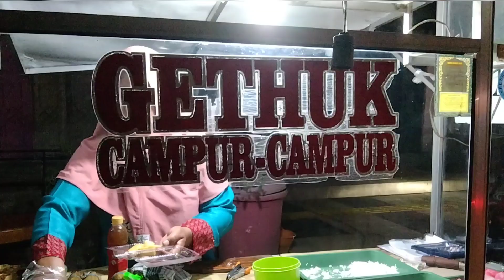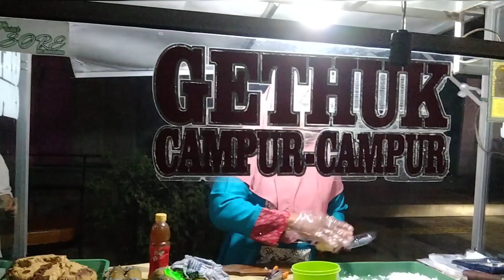Culinary 2 GETHUK CAMPUR-CAMPUR/MIXED CASSAVA SNACK